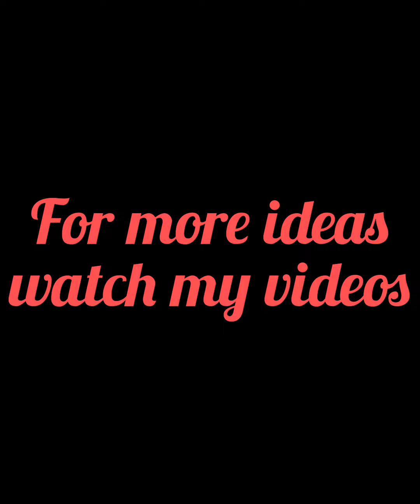demanding crochet lace pattern tops and blouses/crochet blouses with beautiful sleeves designs